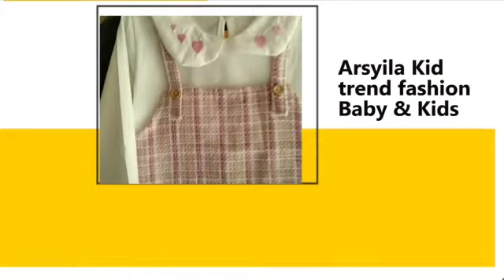Arsyilaa Kids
Arsyila kids
Shopee : laila160183
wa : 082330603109